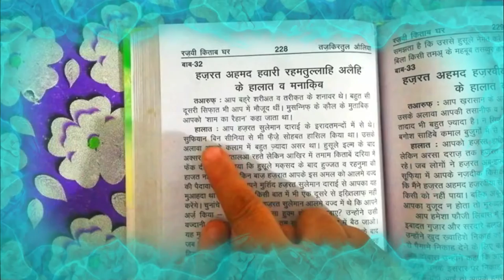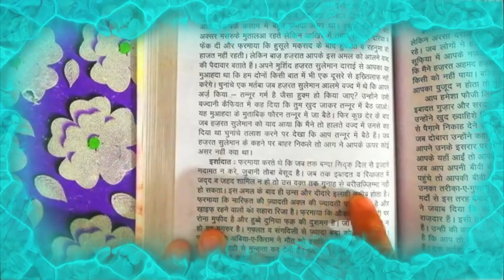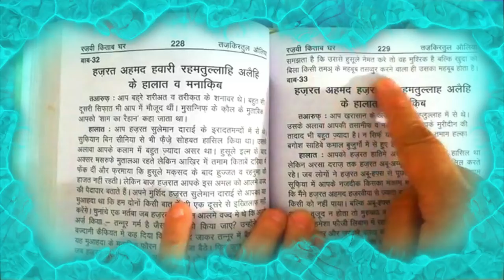hazrat ahmad hawaari(r.a) ke halaat wa manaqib || tajkiratul auliya